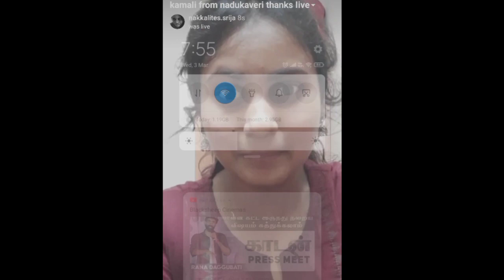Post from nakkalites srija at Insta, about master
Credits:
Thanks to nakkalites srija

Srija talks about valimai updates and master updates
Please contact before claim copy right for this video